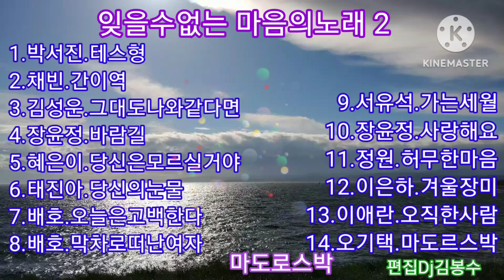🌸잊을수없는 마음의노래 2 🌸💖김명희님 희망음악